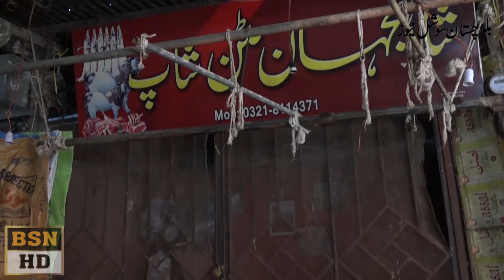Mutton Strike Quetta